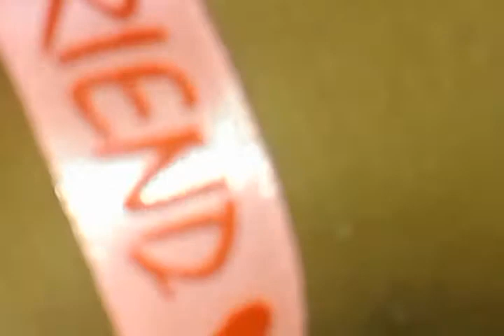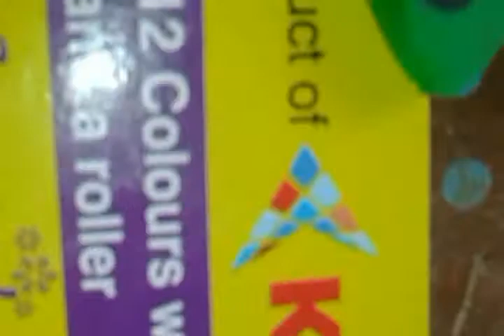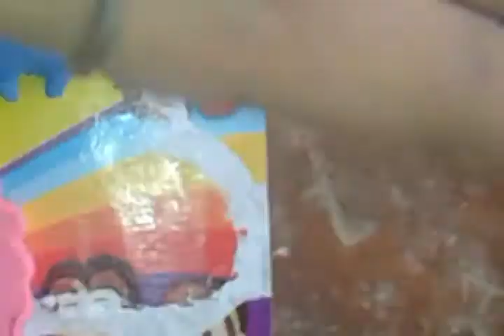Modelling clay /for /3 moulds / and/12 colours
Please send your friend